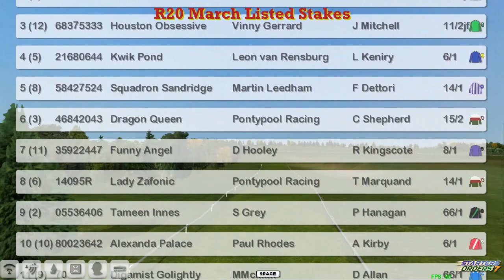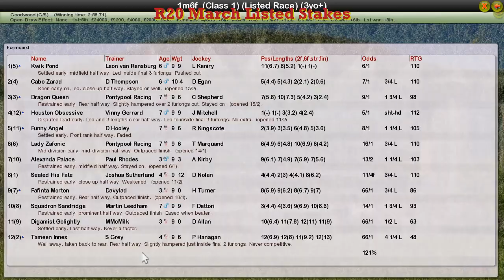FR WK9 R20 March Listed Stakes